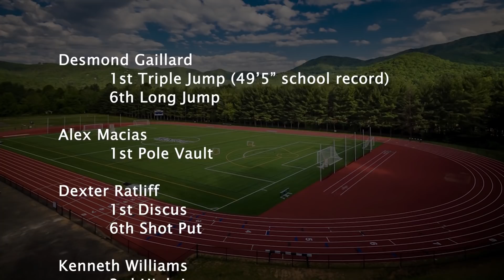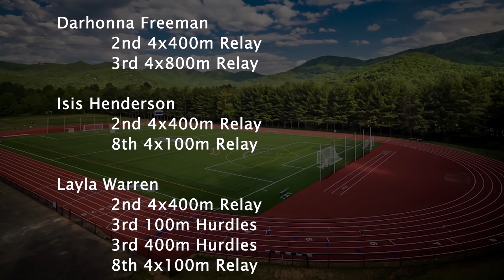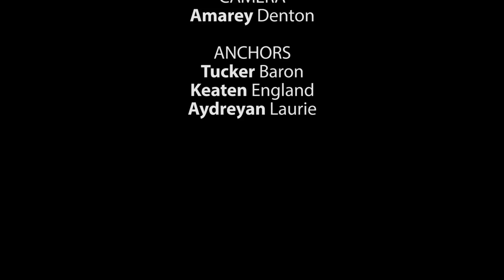beaufort high morning news May 14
The Beaufort High School Morning News for Tuesday, May 14, 2019.